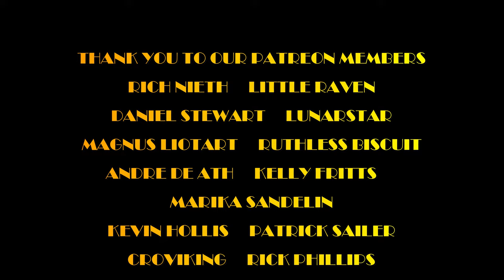BORKNAGAR "COLOSSUS" Old Rock Radio DJ REACTS!!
Hey Hey Kids! Today we're taking a Discord suggestion from Juha and checking out BORKNAGAR and their track "Colossus"!

MAILING ADDRESS:
Nashville, TN
37216